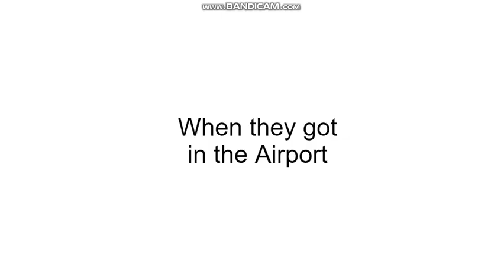The Scooby Gang Goes Trip to Tokyo/Daphne Forces Fred to Jump over the Bridge/Concussion Time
Scooby Gang goes to Tokyo from Japan, also Daphne pushes Fred into the bridge, he jump into the river.